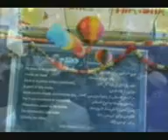soroud_solh.3gp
صلح می رسد، صلح تابناک
هنرمند: سیما مهرامی به همراهی دانش آموزان لیسه عالی معرفت
شعر:به انتخاب سیما و محمود جعفری
آهنگ ساز: محمود محمدی، سیما مهرامی، عظیم و نصیر سهرابی
مسئول ثبت: نثار احمد نوری
تهیه و تنظیم: دیپارتمنت موسیقی لیسه عالی معرفت

با سلام خوش، با سرود پاک
جوش نوبهار، جشن سال نو
نور می رسد، شور حال نو
باد قصه گو، اوه چه خوشگوار
کوه لاله رو، دشت لاله زار
لحظه دل نشین، روز دلنواز
آسمان بلند، بی کرانه باز
باغ بارور، باغ نوجوان
بر زمین ما، عطر گل فشان
صلح جان فزا، صلح جاودان
در جهان ما، جاودان بمان